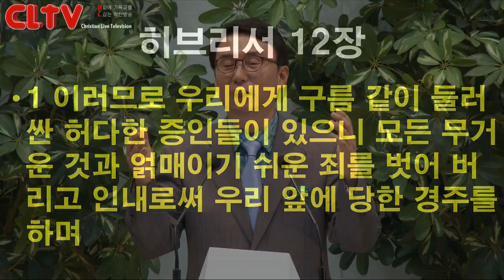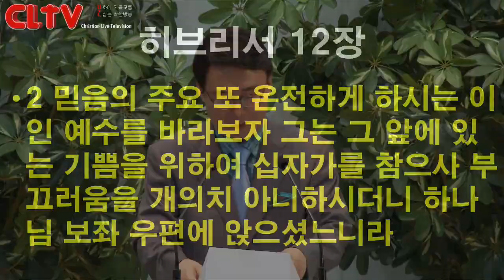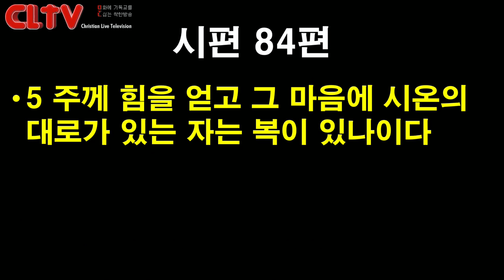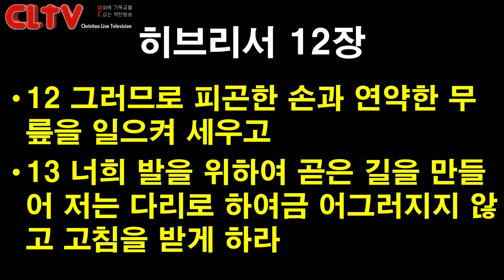CLTV 파워메시지ㅣ2019.8.4 주일설교ㅣ에덴교회(곽성덕 목사)ㅣ'예수를 바라보자'